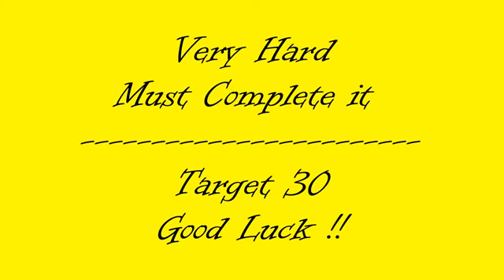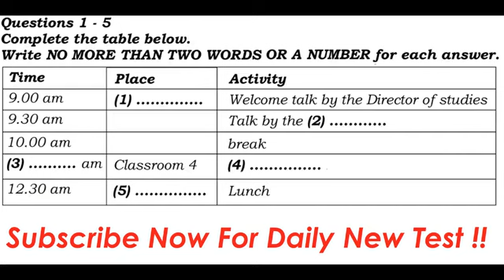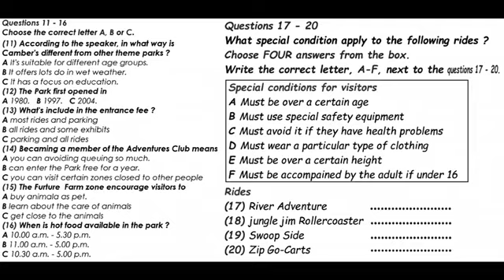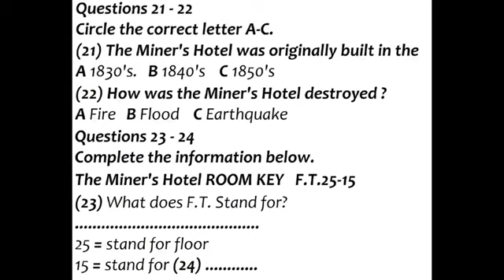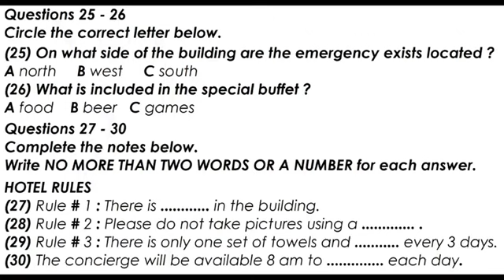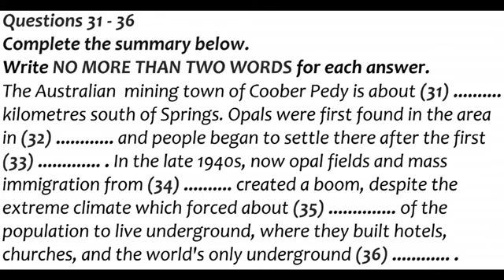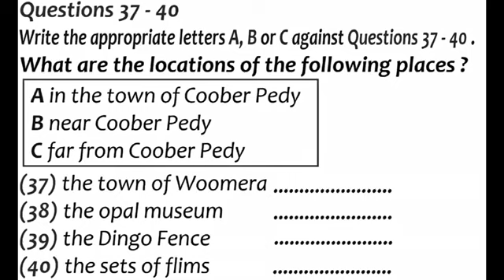IELTS LISTENING PRACTICE TEST 2022 WITH ANSWERS 06 04 2022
paper carefully

1. Exam level Listening for practice

2. Repeated Writing Task 2 statements video

3. Reading sites name & tricks

4. Recently asked speaking cue cards

5. All exams answers, Review & update 6. Daily poles for grammer practice